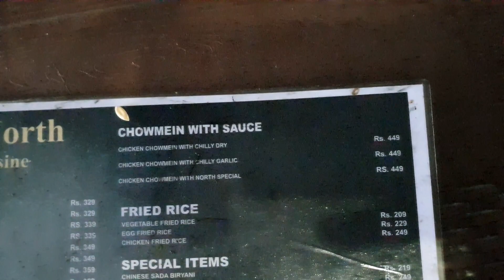Taste of North /6th road /Rawalpindi